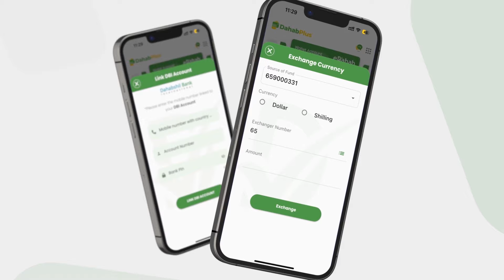xamaaliin Noqda Dalka Waxba Ma Yaallaane...... Wasiir Xoorxoor